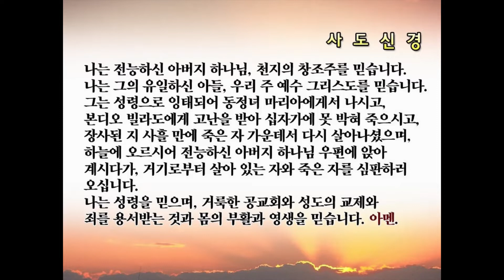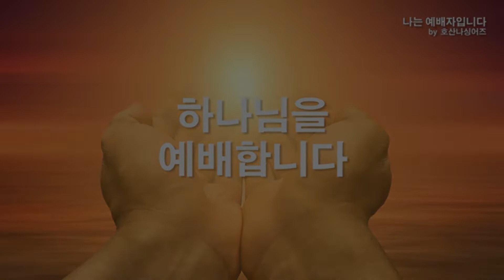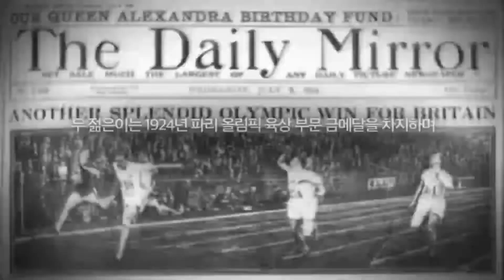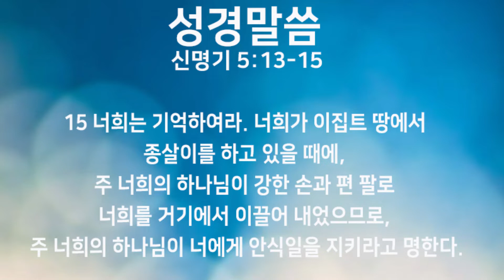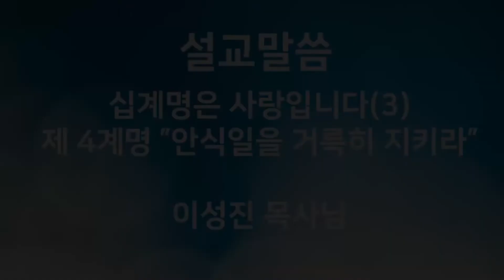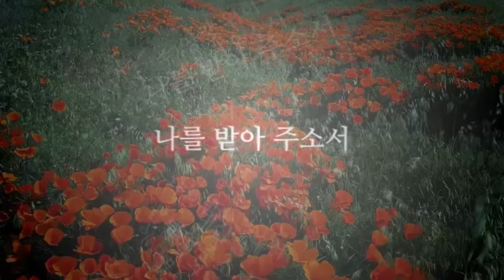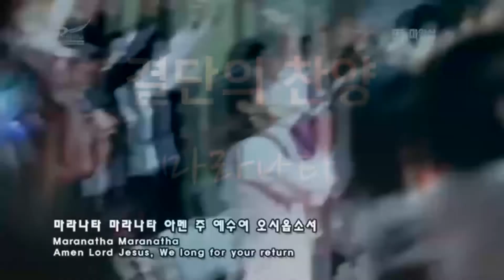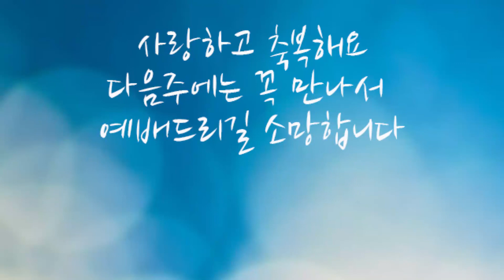5월 3일 청소년교회예배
설교제목: 십계명은 사랑이에요 (3번째시간)
제4계명 안식일을 거룩히 지키라

설교본문
신명기 5장 12-15절
12 너희는 안식일을 거룩하게 지켜라. 이것은 주 너희의 하나님이 너희에게 명한 것이다.
13 너희는 엿새 동안 모든 일을 힘써 하여라.
14 그러나 이렛날은 주 너희 하나님의 안식일이니, 너희는 어떤 일도 해서는 안 된다. 너나, 너의 아들이나 딸이나, 너희의 남종이나 여종뿐만 아니라, 너희의 소나 나귀나, 그 밖에 모든 집짐승이나, 너희의 집안에 머무르는 식객이라도, 일을 해서는 안 된다. 너희의 남종이나 여종도 너와 똑같이 쉬게 하여야 한다.
15 너희는 기억하여라. 너희가 이집트 땅에서 종살이를 하고 있을 때에, 주 너희의 하나님이 강한 손과 편 팔로 너희를 거기에서 이끌어 내었으므로, 주 너희의 하나님이 너에게 안식일을 지키라고 명한다.